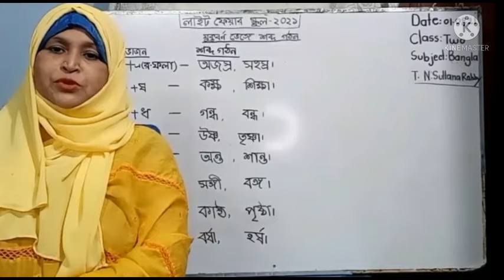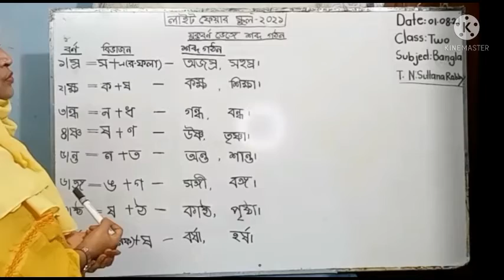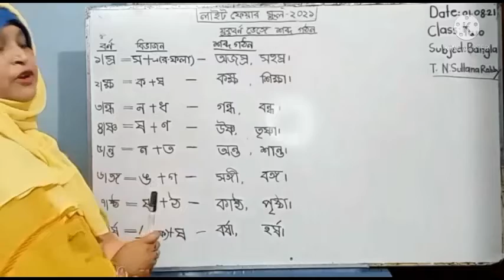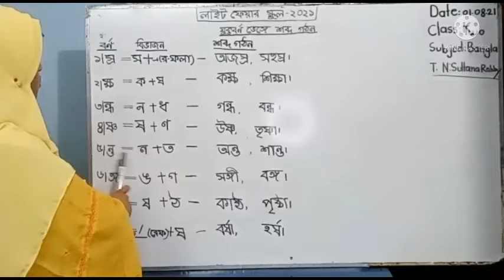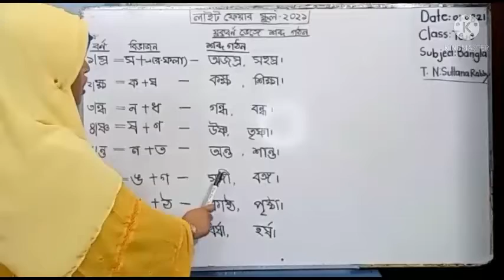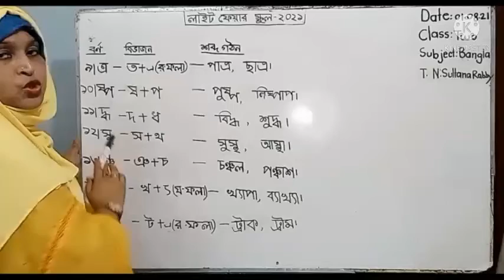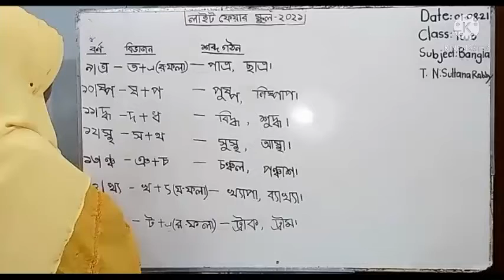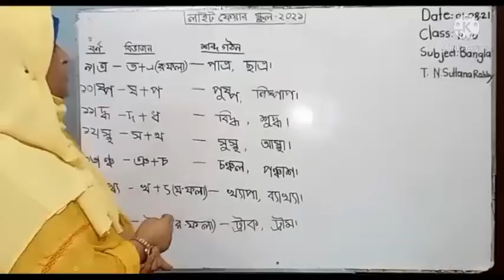Class Two I বাংলা I যুক্তবর্ণ বিভাজন I Light Fair School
Online Class I Teacher : Sultana Rabbi